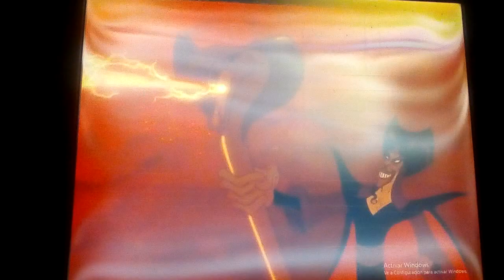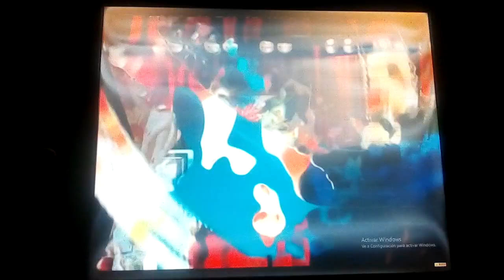Disney Channel Commercial beaks 2008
Disney TV añadir comentario